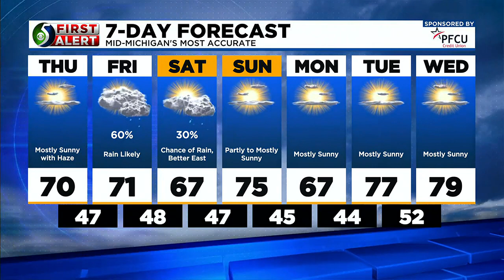First Alert: Thursday Morning Forecast, May 18th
Meteorologist Mathieu Mondro has your Thursday morning forecast!